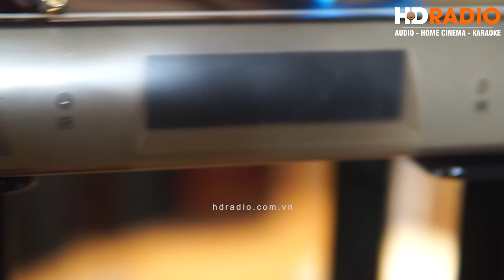(Ngừng Sản Xuất) Micro Không Dây Apollo Audio P5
Mới đây, hãng âm thanh nổi tiếng Apollo đã giới thiệu đến người tiêu dùng một dòng sản phẩm thế hệ mới đó chính là Micro không dây Apollo P5. Micro Apollo P5 được sản xuất trên dây chuyền công nghệ hiện đại cùng với quy trình khép kín và qua nhiều khâu kiểm tra chất lượng nghiêm ngặt để cho ra đời những sản phẩm chuẩn quốc tế.

* Thiết kế đầu thu sóng nhỏ gọn, tay micro cầm chắc chắn
* Apollo P5 được phủ một lớp sơn nano chống bám vân tay, chống trơn trượt
* Micro Apollo P5 được trang bị chế độ tự động ngắt tín hiệu sau 5s
* Củ micro P5 dễ bắt mic, độ nhậy cao, dễ hát và khi hét to gần mic mà không gây vỡ tiếng
* Apollo P5 có hệ thống cắt rú rít tự động cùng 5 mức cài đặt cắt rú rít bằng tay

CN1: 166 Phố Vọng - Hai Bà Trưng - Hà Nội
CN2: 18 Trần Tử Bình - Cầu Giấy - Hà Nội
CN3 : 96 Trần Quý - P.6 - Quận 11 - HCM
CN4 : 137 Nguyễn Oanh - P.10 - Q.Gò Vấp - HCM